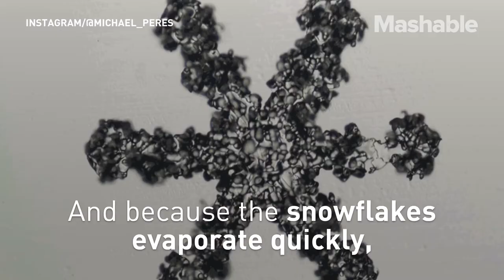These Beautiful Snowflake Photos Were Actually Captured Using a Microscope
Michael Peres is a photography professor at Rochester Institute of Technology. He became obsessed with photographing snowflakes with his microscope since 2003 when he visited an exhibit featuring Wilson Bentley's snowflake work.

When snow falls, he catches the flakes on a black velvet tray and then transfers them onto the microscope glass with a needle. Since the snowflakes melt quickly, he usually has less than a minute to capture the flake before it's gone forever.